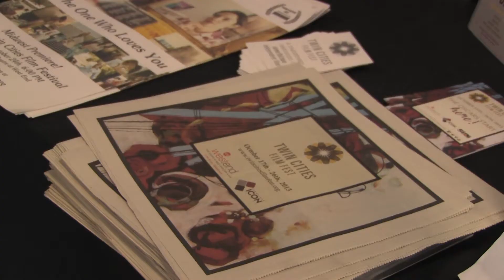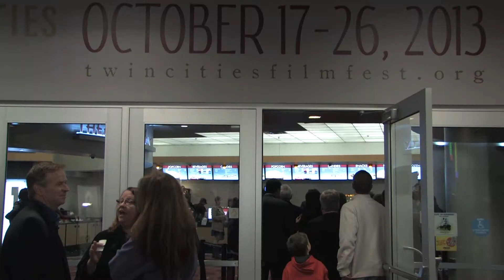Give to the Max Day 2013 - Twin Cities Film Fest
On November 14, Twin Cities Film Fest will hold one of it's biggest fundraisers of the year! Every donation you make gives TCFF the chance to win more money and YOU the chance to win some amazing prizes (to be announced soon)!

We thank you in advance for your support!